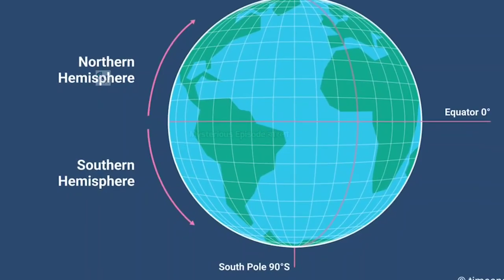রাতের আকাশে দেখতে পাওয়া ৫টি সবচেয়ে উজ্জ্বল তারা I Top 5 Brightest Star in the sky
In this episode we'll try to convey the possible situation of earth after all humans disappeared.

In this video we'll discuss about  :

রাতের আকাশে দেখতে পাওয়া ৫টি সবচেয়ে উজ্জ্বল তারা
Top 5 Brightest Star in the sky

NOTE